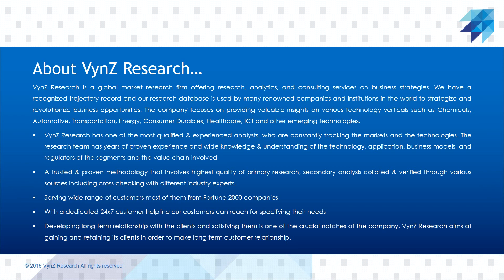Global Sustainable Steel Market – Analysis and Forecast (2022-2030)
The global sustainable steel market or green steel market size is expected to grow from USD 1.56 billion in 2021 to USD 300.5 billion by 2030, registering a CAGR of 125.5 % during the forecast period. Steel is the most often used metal in the world today, and it can be found in many facets of daily lives, including automobiles, airplanes, and ships, as well as washing machines and household items. However, as governments and industries around the world is looking forward to reducing carbon emissions in order to meet ambitious net-zero targets, steel is gaining attention. Around 75% of steel is still produced in coal-fired blast furnaces, which emit significant amounts of CO2 into the atmosphere.  Huge amounts of energy are also required to heat the furnaces to temperatures above 1,000 degrees Celsius. According to the World Economic Forum, steel production accounts for approximately 8% of global emissions.

Factors attributing to the market growth of the sustainable steel industry include increased government regulations about carbon neutrality targets, increased adoption of recycled steel to achieve energy efficiency and cost-efficiency, and rising market demand for steel owing to the scarcity of raw materials and energy. As the global sustainable market is in the developing stage which has led to increasing investments in green technologies, rising demand for green steel in the value chain, shifting business models of companies owing to climate change, and the development of environmental and economic growth.

Various end-use sectors, such as automotive, building & construction, etc., are anticipated to increase their demand for low-carbon steel as a result of their goals to employ sustainable products. The global market is likely to be driven predominantly by governments in the United States, Canada, Germany, France, United Kingdom, etc., towards reducing carbon emissions and implementing sustainable products and manufacturing practices in end-use industries such as construction, electronics, industrial equipment, etc.

Europe is expected to acquire the largest share in the sustainable steel market owing to increased initiatives by the European Union to reduce emissions of carbons in the steel industry. "Green Steel for Europe" assists the EU in meeting the 2030 climate and energy targets, as well as the 2050 long-term strategy for a climate-neutral Europe, by providing effective clean steelmaking solutions.

After switching to hydrogen-based steel production, Tata Steel's IJmuiden factory in the Netherlands will provide "zeremis green steel" to Ford, an American automaker in October 2022. In order to achieve the company's aim of producing CO2-neutral steel in Europe by 2050, both of the company's divisions, Tata Steel UK and Tata Steel Netherland, have been preparing detailed plans for the transition to low CO2 technology.

In October 2022, LIBERTY Steel UK completed ecoke trials, a sustainable new raw material that can replace anthracite, the main source of charge carbon in electric steelmaking, and reduce steel's carbon footprint by up to 30%

Some of the major players in the global sustainable steel market include Tata Steel, ArcelorMittal, Gerdau S/A, HBIS GROUP, LIBERTY Steel Group, NIPPON STEEL CORPORATION, Steel Dynamics, Inc., H2 green steel, United Tata Steel, and Jindal Steel & Power Limited.